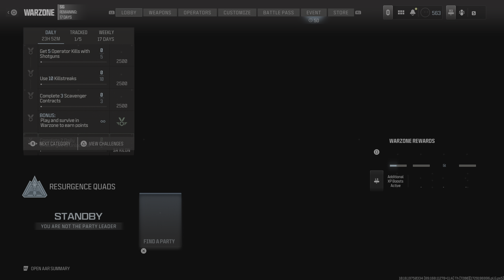Call of Duty_20241020010722